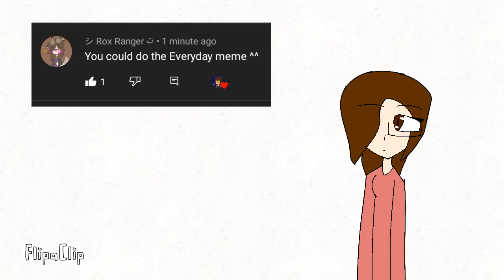Answering your guys questions-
:'] hellooooo

Holaaaaaaaaaa